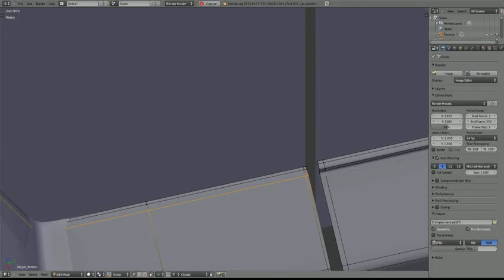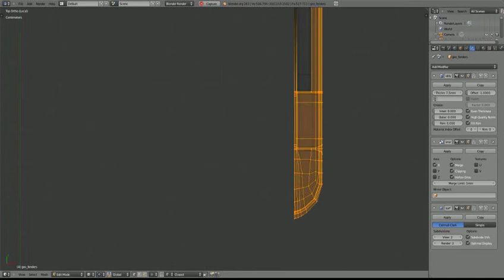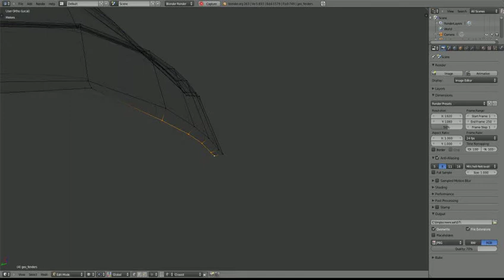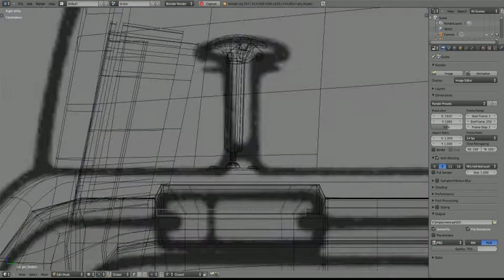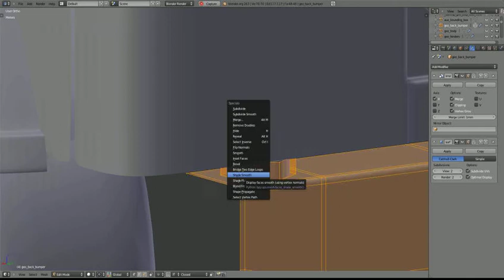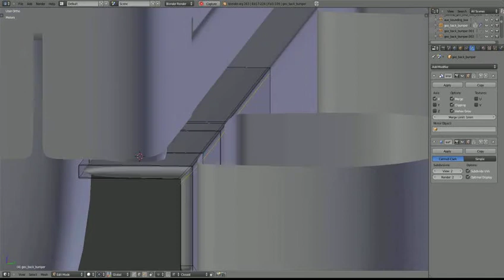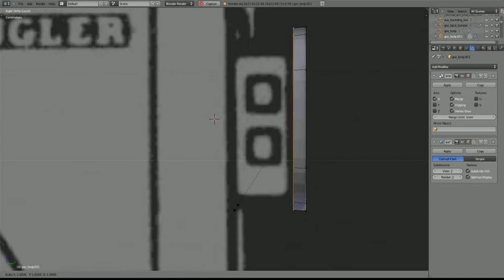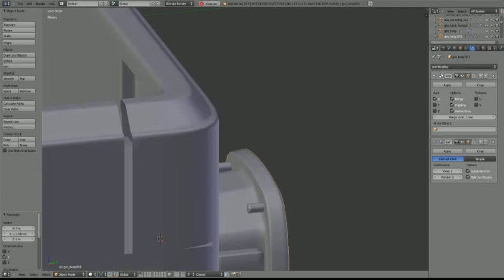TMMJ - MacGyver's Jeep Wrangler - 21 - Misc. details Part V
Side markers, rear bumpers, tail lights.